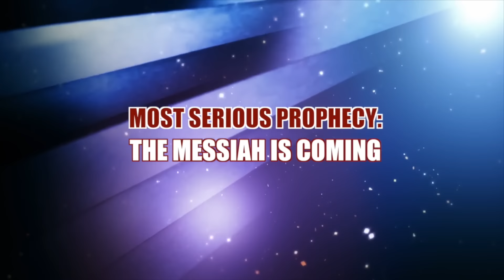MOST SERIOUS PROPHECY - THE MESSIAH IS COMING (PROPHET DR. OWUOR)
Prepare, the Messiah is coming.